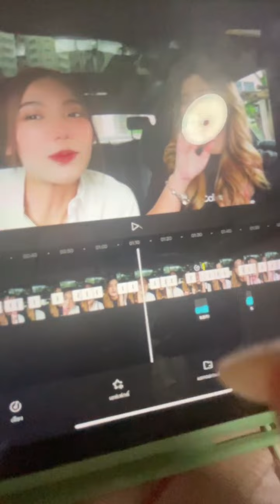220720 Jaja IG Live